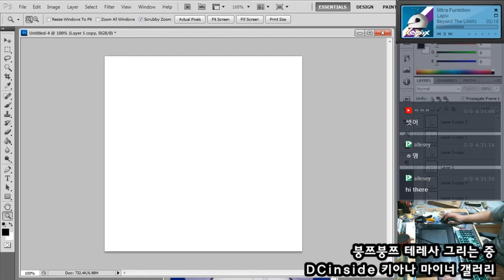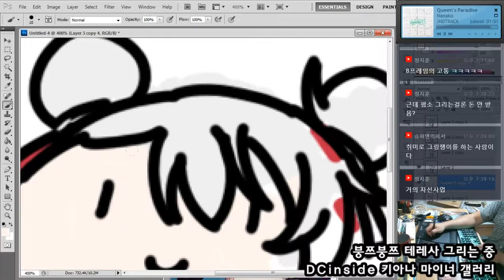[세세렌]붕괴3rd 그림 - 테레사 / 崩坏3rdお絵かき - テレサ・アポカリプス [18 06 29 Speed x8]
붕쯔붕쯔